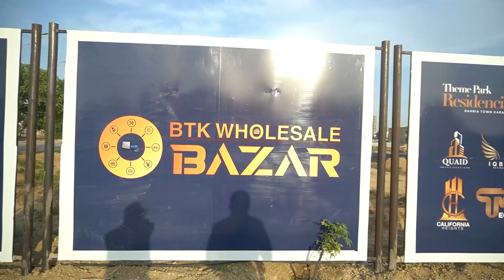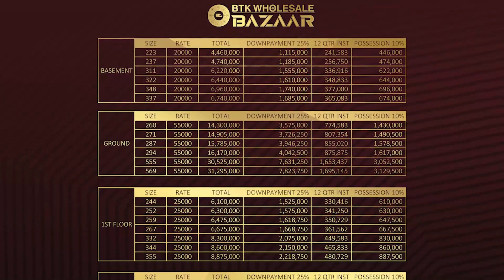BTK Wholesale Bazaar | A New Bazaar on m9 motorway Karachi to Hyderabad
BTK Wholesale Bazaar is located in Bahria Town Karachi where you can easily start your wholesale business.
This BTK Wholesale Bazaar makes it easier to do wholesale business on m9 motorway Karachi to Hyderabad.

The significance of m9 motorway Karachi to Hyderabad is that you will enable yourself to receive and supply goods for your business to run swiftly rather than having a wholesale business in Karachi that might make you suffer from constant delays.

BTK Wholesale Bazaar on m9 motorway Karachi to Hyderabad provides a much more unique approach to the Wholesale Bazaar with a much more uniqueness that stands beyond the other projects on the m9 motorway Karachi to Hyderabad.

The BTK Wholesale Bazaar in Karachi will provide you with an updated version of Bazaar with facilities that you would not get in common markets in Karachi. The BTK Wholesale Bazaar concept in Karachi was important to grow your wholesale business which can assist in accommodating the economy of Pakistan.

The BTK Wholesale Bazaar located on the m9 motorway Karachi to Hyderabad would assist in the growth of the real estate wholesale business journey that can provide you the perfect post-real estate growth profit.

✅ Ready to Invest in California?